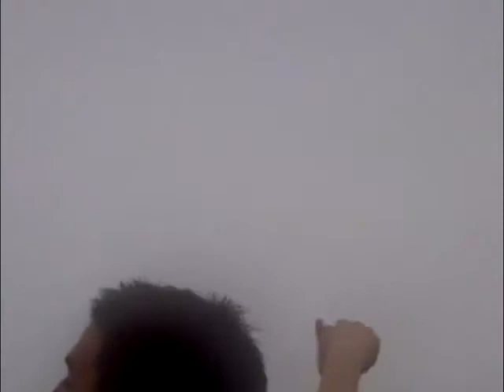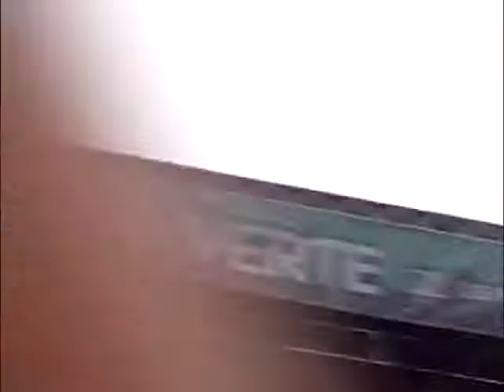Bloc Party crowd surf - (Osheaga 2012 - August 5)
One of my favorite festival sets ever.